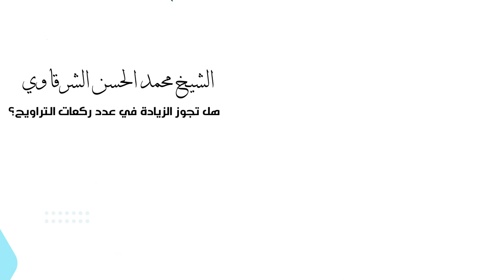هل تجوز الزيادة في عدد ركعات التراويح؟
فضلا وليس أمراَ المرجوا الاشتراك وتفعيل زر الجرس ليصلكم الجديد

YouTube // FaceBook // Twitter // ouladayaid

أولاد عياد Oulad Ayad